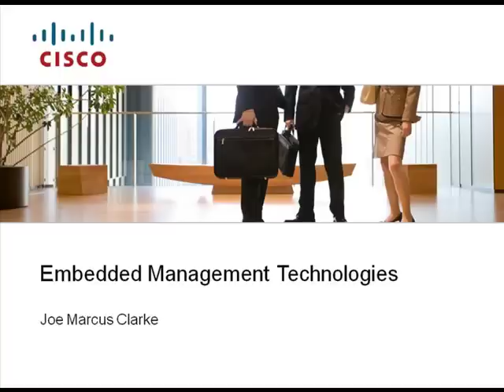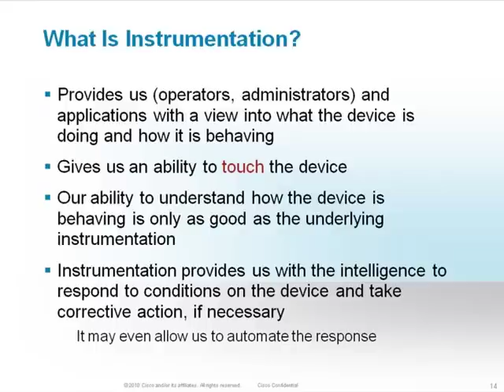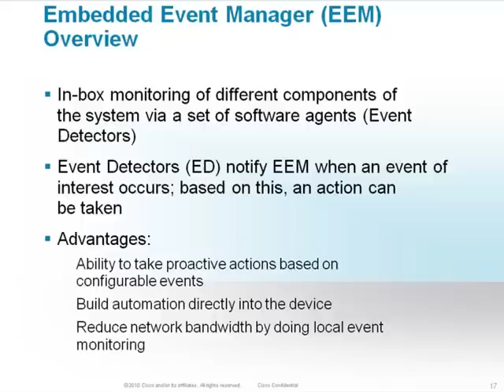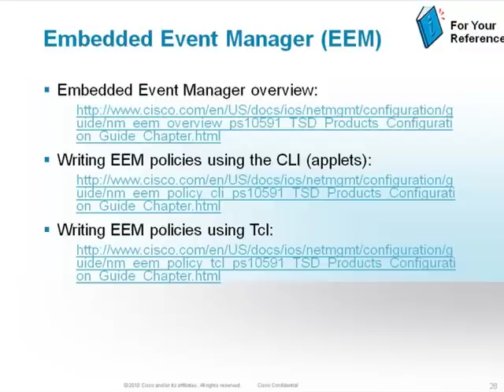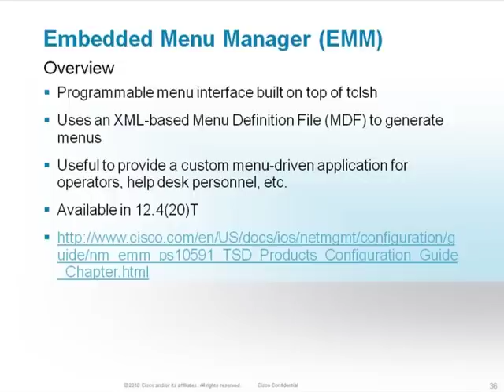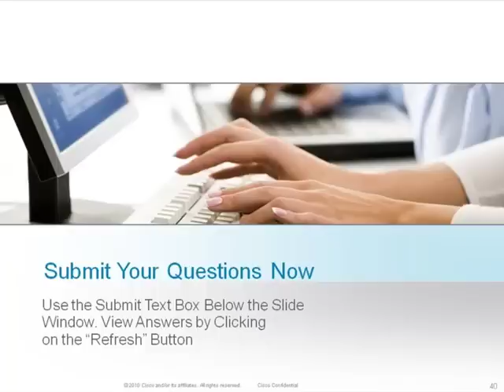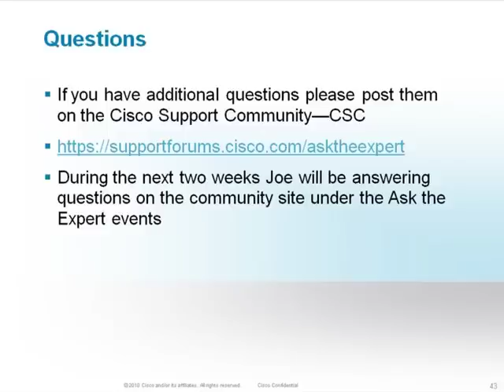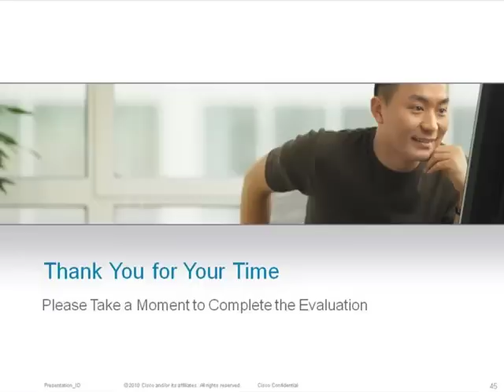Basics of Embedded Management Technologies [Webcast]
Joe Clarke presents an overview of the basics of Embedded Management Technologies and answers participant's questions.